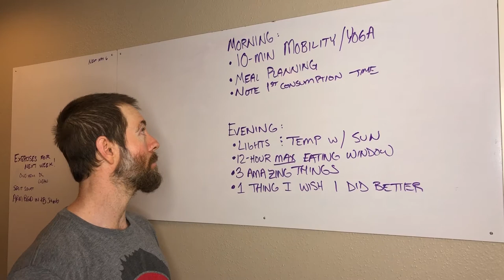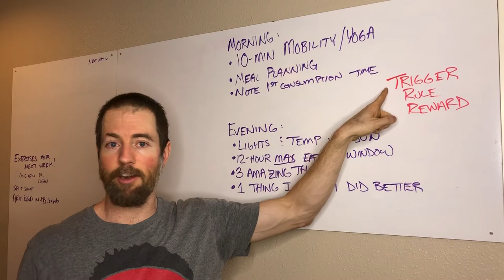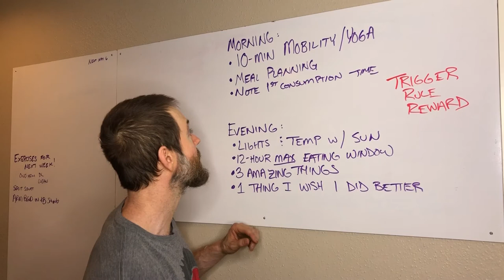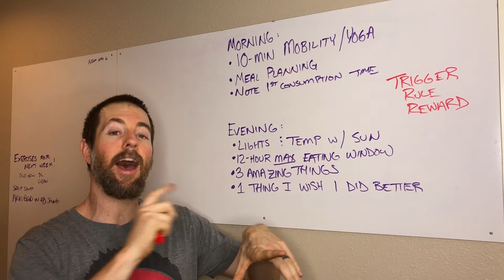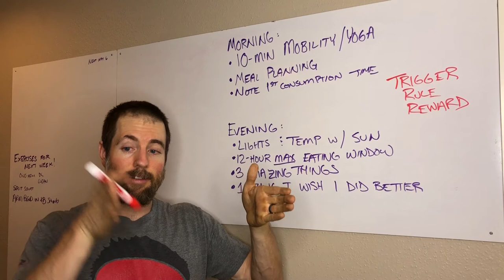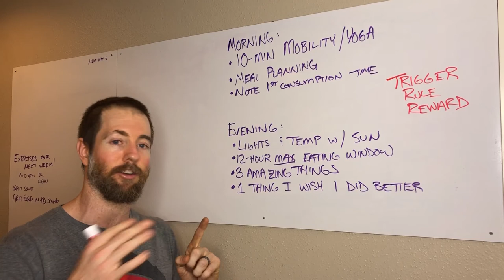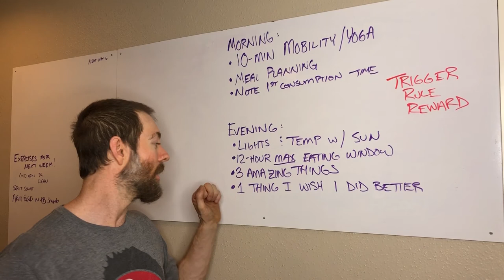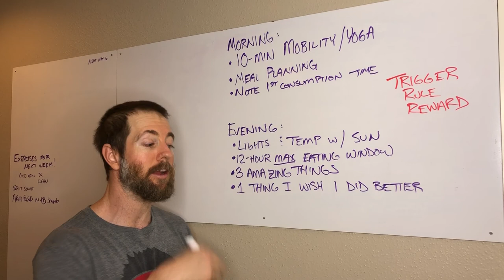Best Daily Routines for a Healthy Life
+10-minutes of yoga or mobility
+meal planning
+note first non-water consumption
+lower temperature and dim lights
+end eating window at a max of 12 hours
+3 amazing things that happened today
+1 thing you could have done better

Best Daily Routines
Routines are going to be our game. We'll discuss why they are so powerful and how to successfully implement them as we go, but this video will review the biggest bang for your buck routines that will work together to bring about BIG results!!!